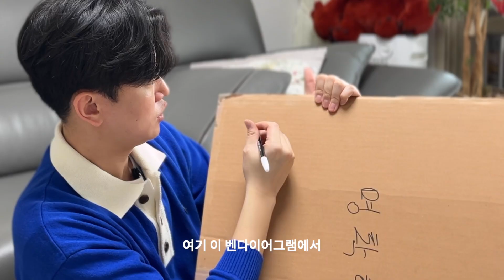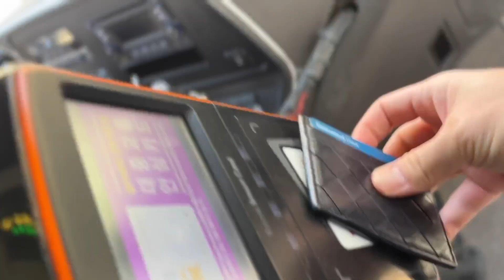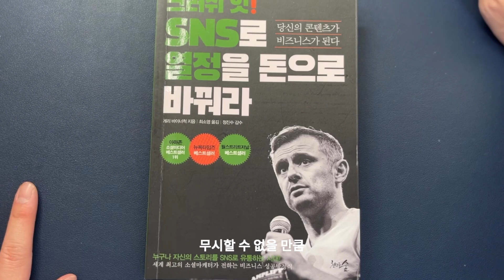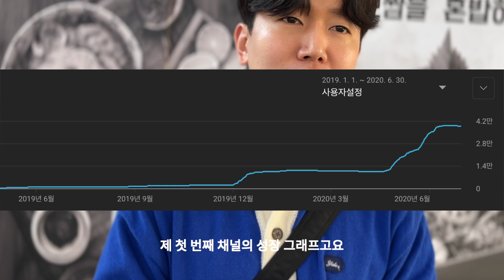30살 대기업 퇴사 후, 혼자 방구석에서 스마트폰으로 대기업 월급 버는 구체적인 5단계ㅣ무자본 창업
퇴사 후 방구석에서 스마트폰 하나로 대기업 직장인 월급 300 만원 이상을 법니다

00:00 인트로
00:21 해외 천만장자들의 SNS로 돈버는 방법
01:15 SNS 주제 선정
02:16 SNS 선택하기
04:05 SNS 콘텐츠 기획
06:00 찐팬들이 주는 힌트
06:59 스마트폰 하나로 수익 창출